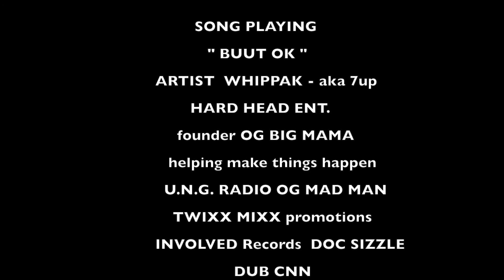URBAN REALITY TV PROMO HARD HEAD ENT INDIETAINMENT THROW DOWN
INDIETAINMENT THROW DOWN is a platform thats all about Artist not just Artist our Next Billonaires. By Informing them on the right steps to make and take in their long road on being Entrepaneurs! If they have guidance theirs no room for mistakes..Thanks to U.N.G.Radio Og MadMan is really about business lets go Twixx Mixx, Involved Records big Everyone On The Panel for taking time out of their busy schedules to provide infeo. Thank you shout out to Club Bahia for giving us the opportunity to push our Ideas... Info Og Big MaMa 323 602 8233